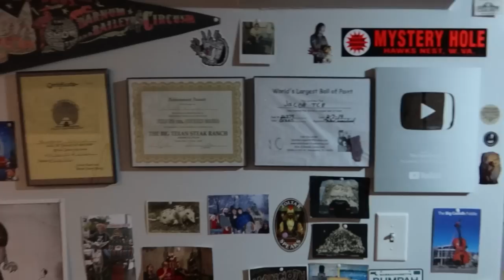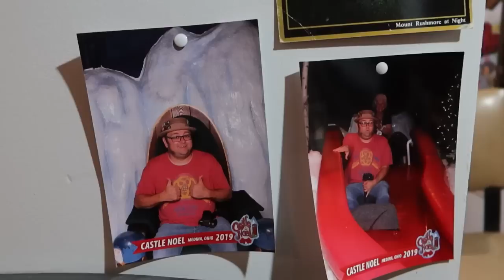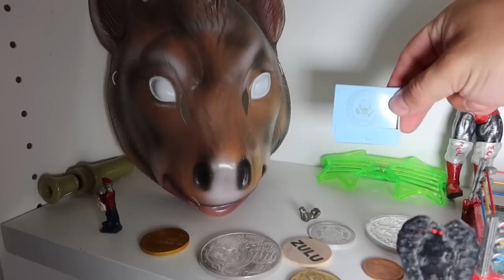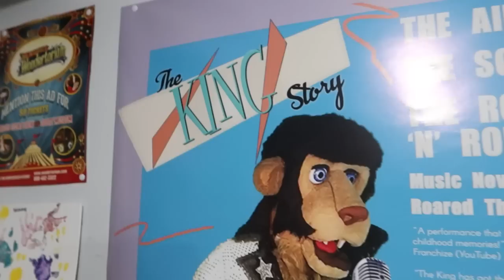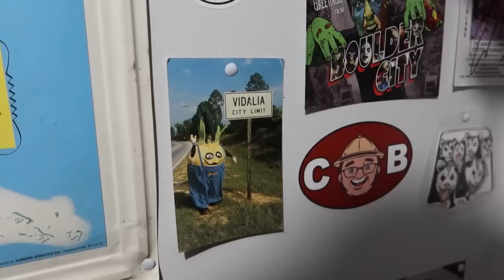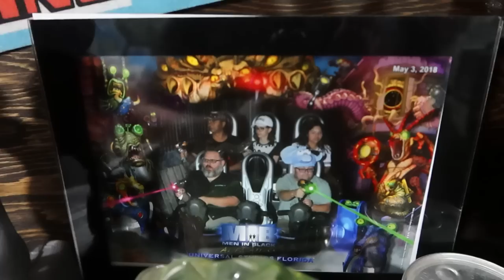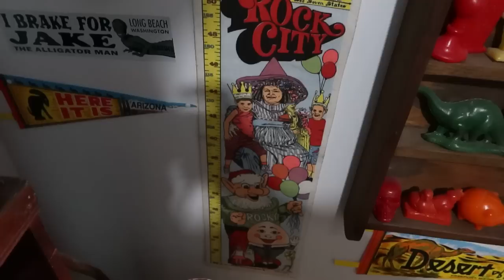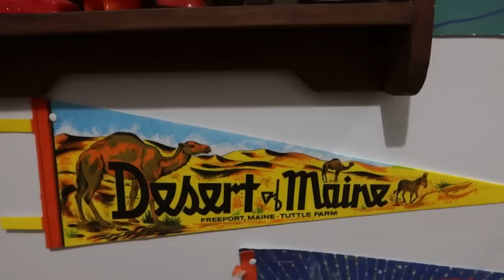Full Bunker Tour - My Secret Lair